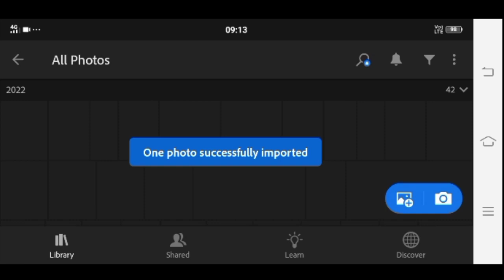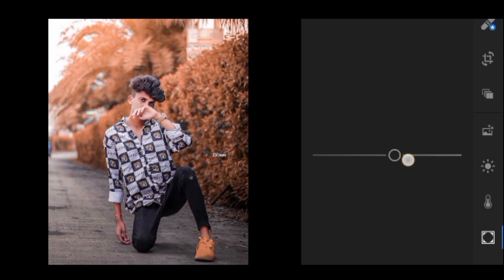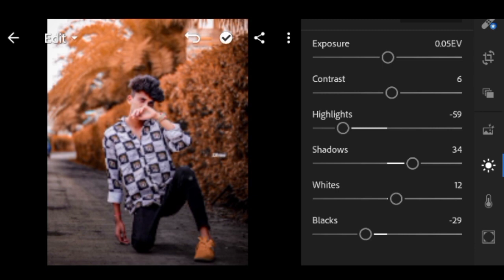photo editing background check video